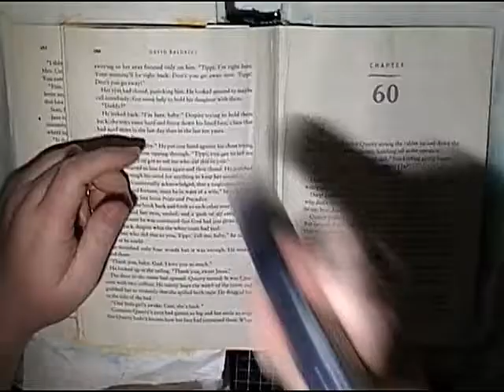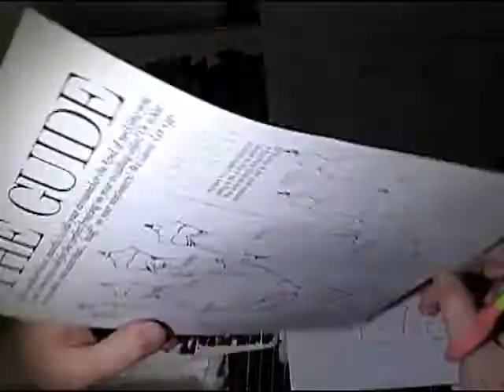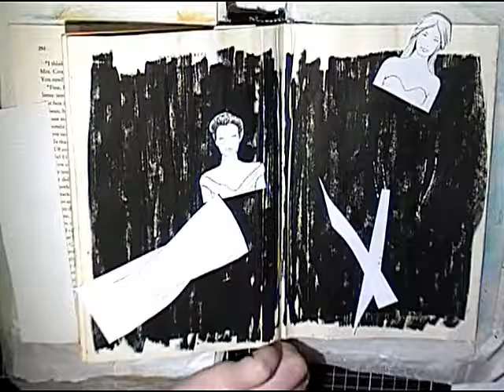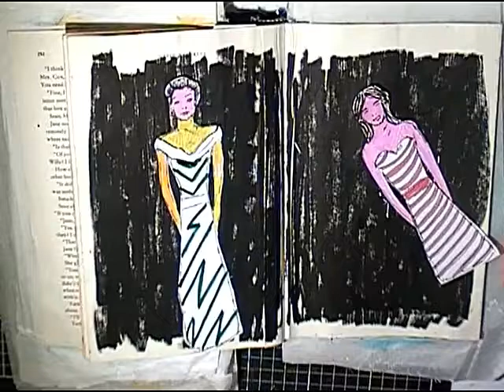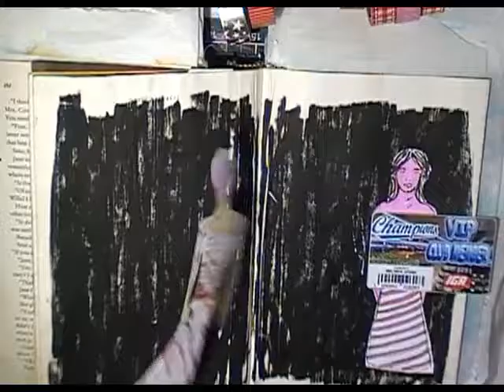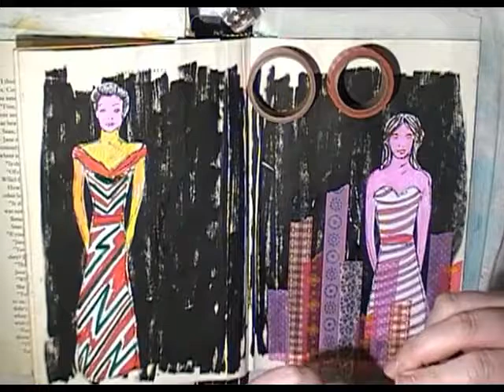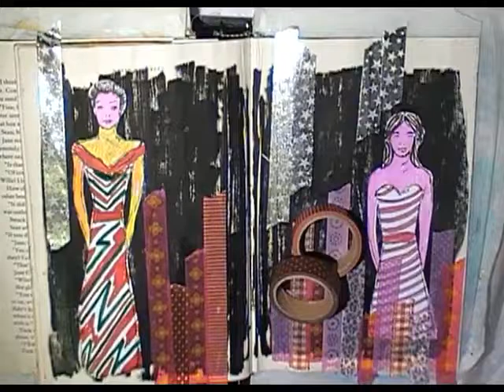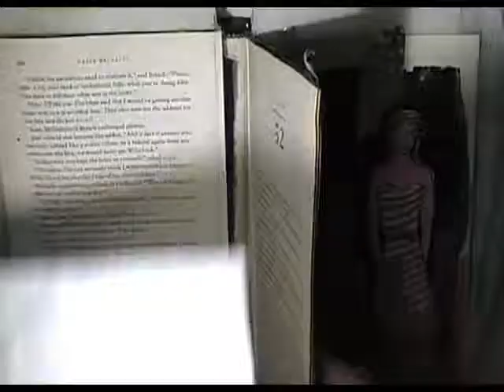Process video Paint the Town Red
I was inspired by James Bourke to do this page. I loved how he used the washi tape as buildings

Australia

Check our my business channel for up to date news on new products, product demos and ways to use all our chipboard, stencils and stamps to (come soon).